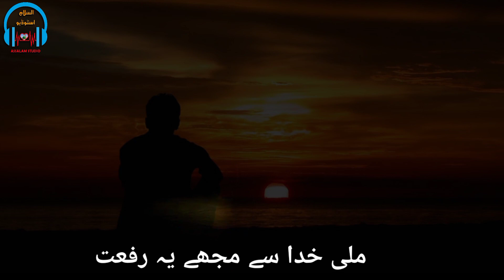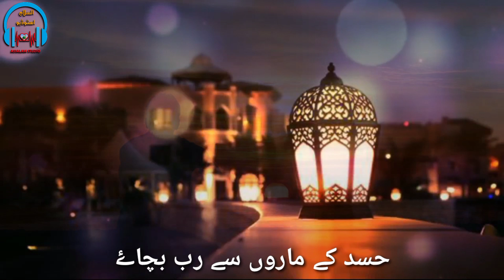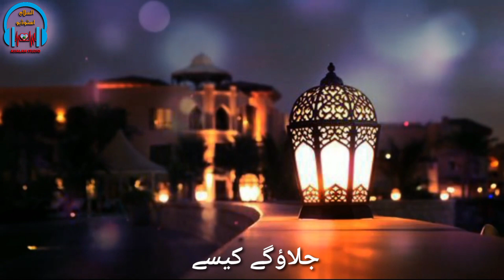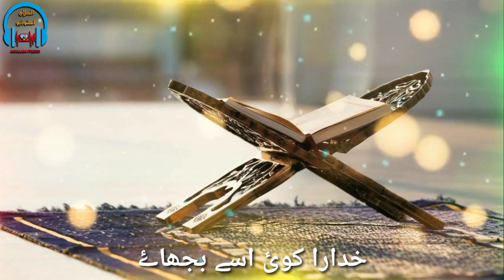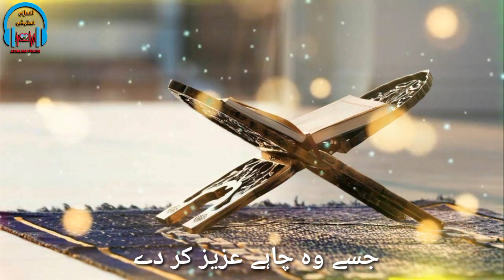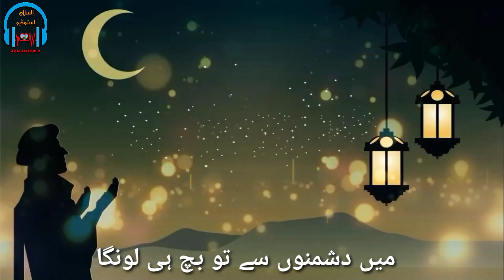MOST MOTIVATIONAL KALAAM | HASAD KE MAARO SE RAB BACHAYE | HAFIZ ANAS ANEES | ASSALAM STUDIO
About Us:
Assalam_studio is an Islamic based entertainment working on hamd, naat,milli naghma,motivationl kalaam quran recitation and other islamic content, keep support inshallah we will do better and better then before.

your queries.
motivational kalaam
islmic nazam
hafiz anas anees
assalam atudio
lyrical naat video

lyrics..
اللہ بچاۓ. اللہ بچاۓ. اللہ بچاۓ.اللہ بچاۓ

میں دشمنوں سے.. تو بچ ہی لونگا ..
حسد کے ماروں..سے رب بچاۓ..
حسد میں جل جل..کے خاک ہونگے.
یہ بات انکو.. کوئ بتاۓ..

میری ترقی..میری یہ عزت
نہیں ہے میرا..کمال کوئ..
ملی خدا سے.. مجھے یہ رفعت
کرے نہ مجھ پے.. ملال کوئ
اے بغض والوں..دعاء ہے میری
خدا تمہیں بھی.. یہ دن دکھاۓ.

خدا کے بندوں.. یہ بات سن لو
نصیب سب کے..خدا نے لکھے
نہیں بلندی.. ملی ہے جنکو
بڑی ہی حکمت.. خدا ہی رکھے..
خدا سے مانگو..کرو مشقت..
نصیب دیکھو.. خدا جگاۓ..

میری زباں پر.. تو حمدِ رب ہے
نبی کی تعریف.. بھی زباں پر
تو ساتھ جسکے.. خدا ہی جب ہے
جلاؤگے کیسے..أُسکے تم پر..
جو آگ دل میں جلا یہ بیٹھے
خدارا کوئ.. اسے بجھاۓ

یقین اپنے..درست کر لو
خدا کا پیارا..کلام پڑھ لو
جسے وہ چاہے..عزیز کر دے
جسے وہ چاہے.. ذلیل کر دے
ہے کام تیرا..کلیم اتنا
کہ آخرت سے..انہیں ڈرائیں .